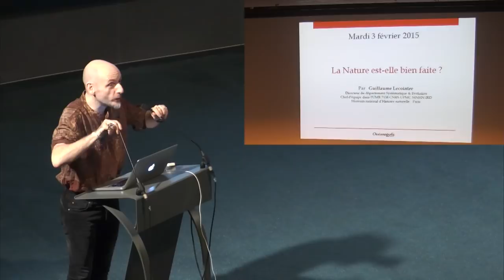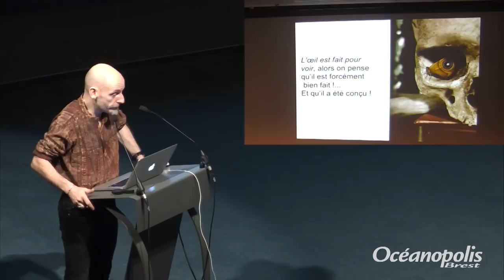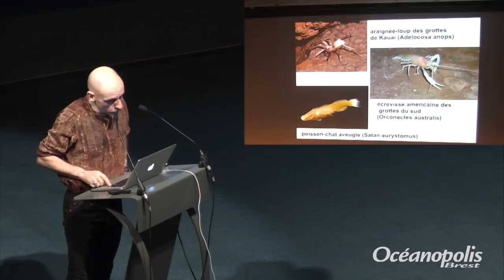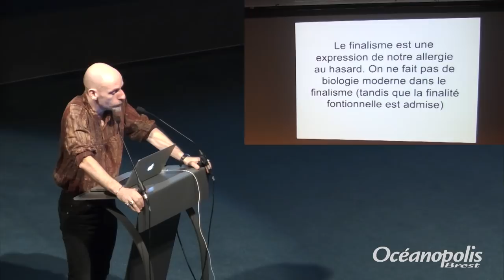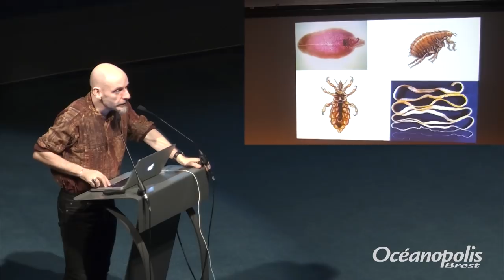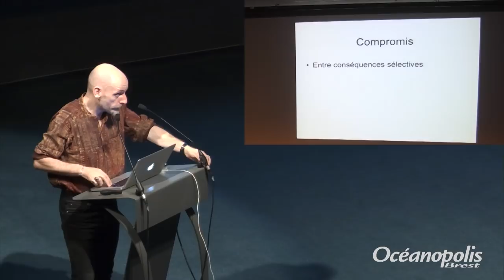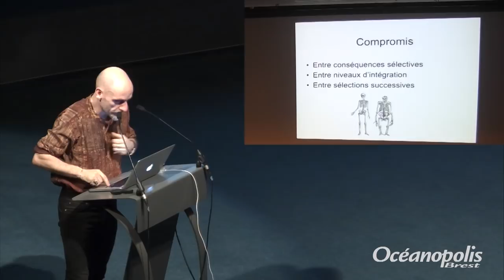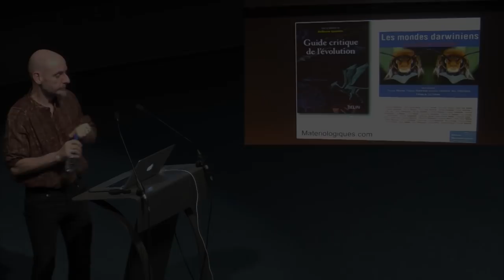La nature est-elle bien faite ? - conférence de Guillaume Lecointre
Conférence du 3 février 2015, présenté par Guillaume Lecointre, directeur du département Systématique & Evolution, Chef d'équipe dans l'UMR 7138 CNRS-UPMC-MNHN-IRD, Museum national d’Histoire naturelle de Paris.

Nous sommes entraînés à enregistrer ce qui nous convient, ce qui est régulier, et à négliger ce qui est inhabituel. Nous aimons la perfection. Notre culture nous enseigne que la Nature est harmonieuse, mais l'étude scientifique de la Nature ne montre ni harmonie, ni perfection, parce que ces notions ne sont pas scientifiques. L'étude scientifique du vivant nous enseigne que la sélection naturelle conduit à des compromis, pas à des perfections. Nous montrerons des êtres vivants qui survivent avec de véritables fardeaux. Non, la Nature n'est pas "bien faite", elle est ce qu'elle est.